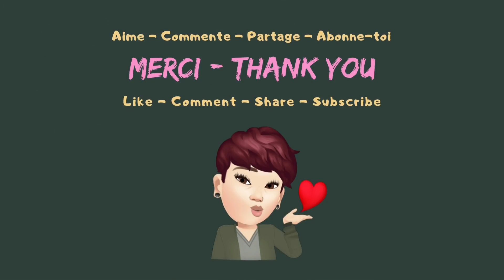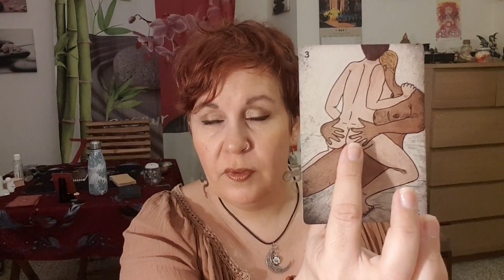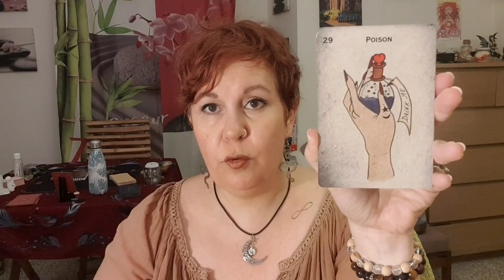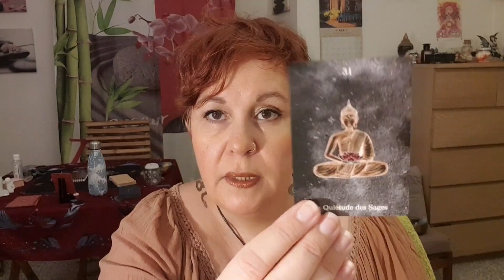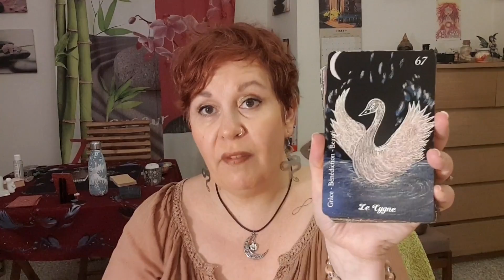🌺☀️VLOG: Je reviens les amis! NEWS & UPDATE projets en cours ☀️🌺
Merci beaucoup 🙏❤️🙏

(il sera remis à jour régulièrement à compter du mois de septembre)

Bien qu'un peu fatiguée encore, je suis très contente de vous retrouver!!!
Un immense merci à toutes les personnes qui ont pris de mes nouvelles et qui m'ont envoyé plein de jolis et gentils messages durant ces 2 mois.
Ma vidéo de retour concerne ma santé et les projets en cours de précommandes. Du retard mais toujours beaucoup de cœur à l'ouvrage 🤗❤
Merci pour votre patience, votre confiance et votre soutien 🙏❤
On se retrouve très vite pour plein de petites choses sympas en espérant que ça vous plaira.
Vous m'avez manqué 😭🥰